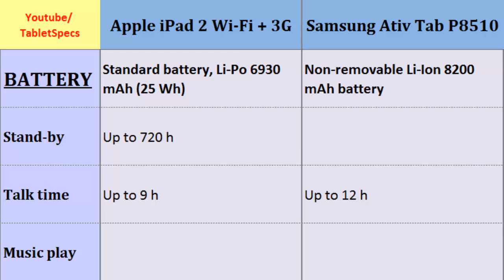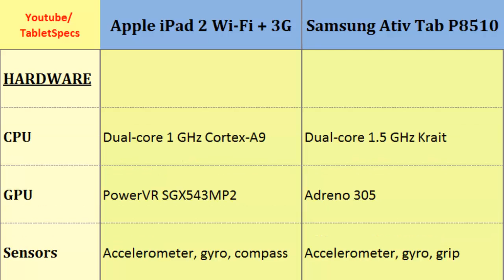Apple iPad 2 Wi-Fi + 3G and Samsung Ativ Tab P8510, main differences, specs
Apple iPad 2 Wi-Fi + 3G and Samsung Ativ Tab P8510, main differences, specs : iPad 2 Wi-Fi + 3G and Ativ Tab P8510, Full Specs Comparison: Dual-core, 1 GHz Cortex-A9, 768 x 1024 pixels, 9.7 inches, Dual-core, 1.5 GHz Krait, 1366 x 768 pixels, 10.1 inches, Processor, 3G, Resolution, Weight, Features, Pixel Density etc...